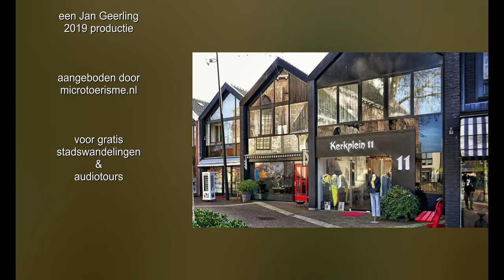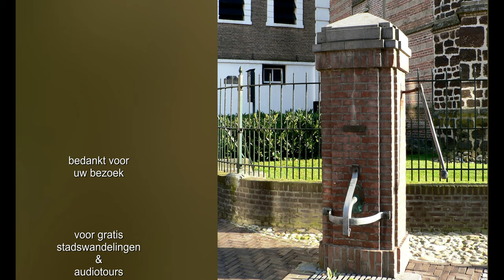InZicht Ommen (NL) - Kerkplein en Brigittakerk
De Brigidakerk in Ommen is het oudste gebouw van de stad. Op het Kerkplein staat een replica van een historische stadspomp.